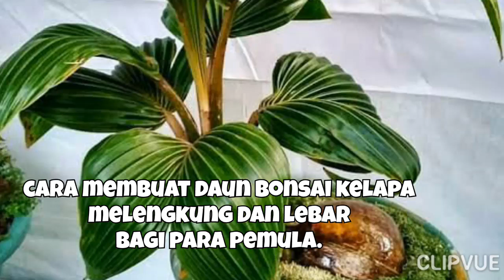CARA MEMBUAT DAUN BONSAI KELAPA MELENGKUNG & LEBAR [BAGI PEMULA]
Bagi para pemula yang hobi bonsai kelapa ini saya kasih caranya tentang bagaimana membuat daun bonsai kelapa melengkung dan lebar. Tonton videony sampai selesai ya..